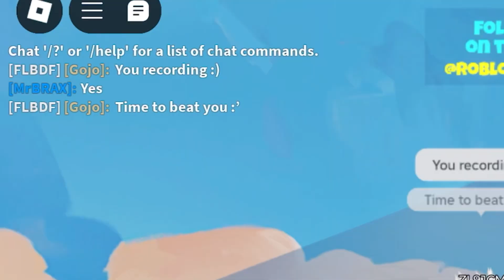Win Bedwars 1v1, Claim 1K Robux